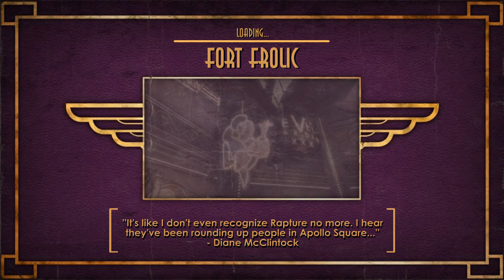Bioshock Walkthrough Part 8 Fort Frolic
Bioshock is a first-person shooter video game developed by 2K Boston (later Irrational Games) and 2K Australia, and published by 2K Games.[9][10] The game was released for Microsoft Windows and Xbox 360 platforms in August 2007; a PlayStation 3 port by Irrational, 2K Marin, 2K Australia and Digital Extremes was released in October 2008, and an OS X port by Feral Interactive in October 2009. A mobile version was developed by IG Fun.[11] The game's concept was developed by Irrational's creative lead, Ken Levine, and was based on the ideas of Objectivism as promulgated by Ayn Rand, while incorporating influences from other authors such as George Orwell. The game is considered a spiritual successor to the System Shock series, which many of Irrational's team including Levine had worked on previously.[12][13]